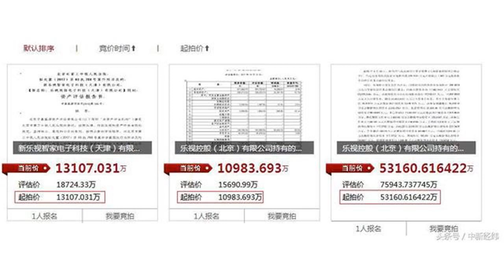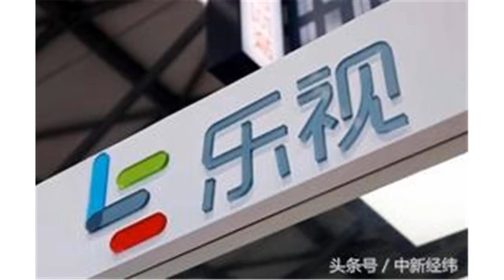乐视控股部分股权今日被拍卖：近两小时仍无人出价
中新经纬客户端9月21日电 人民法院诉讼资产网21日显示，今日(21日)上午10:00，乐视控股相关三个标的正式开始竞拍。截至发稿，三个乐视系标的均仅有1位报名者，无一人报价。三个标的起拍总价约为7.73亿元，按计划，这场拍卖将于9月22日结束。图片来源：人民法院诉讼资产网被拍卖的股权包括：新乐视智家电子科技(天津)有限公司中3124.53万元出资额的股权、乐视控股(北京)有限公司持有的某公司2618.35万元出资额的股权、乐视控股(北京)有限公司持有的乐视影业(北京)有限公司21.8122%的股权。中新经纬客户端(微信公众号：jwview)注意到，三场拍卖围观次数超1.5万次，收藏人数共16人，报名1人，尚无人报价，当前价为起拍价。据澎湃新闻报道，促成此次司法拍卖的申请执行人，分别是民生信托、中航信托和融创。其中，民生信托、中航信托申请执行的是乐视控股对乐融致新的所有持股。工商信息显示，乐视控股在2017年3月9日，将持有的乐融致新3124.53万元出资额质押给中国民生信托，在2017年3月13日将持有的乐融致新2618.35万元出资额质押给中航信托。对于乐视影业而言，目前融创持有乐